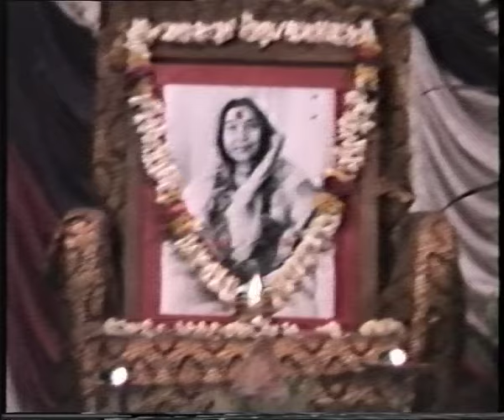1990-1211 Procession and Music Public Program Shrirampur NITL-RAW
Archive video: H.H. Shri Mataji Nirmala Devi at Sahaja Yoga Public Program 1990 in Shrirampur (India). Digitally improved file.